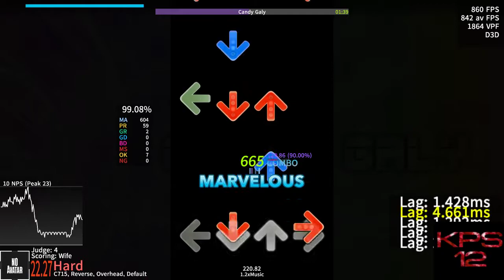[osu!mania & Etterna] Candy Galy 1.2x FC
Cool Stream